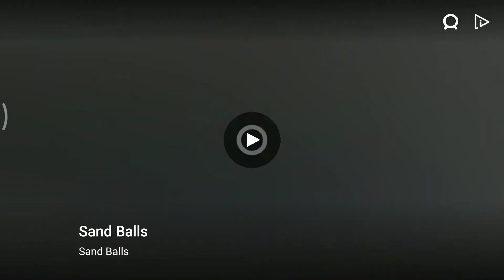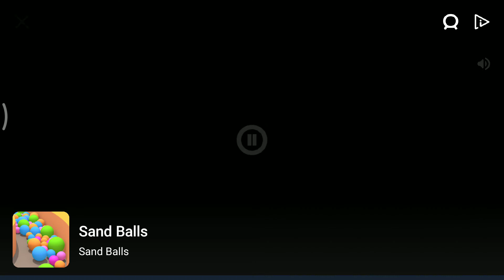Hillclimbracing. Hill climb all level complete hill climb racing check out my another video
Please support
 Hill Climber, motocross bike, monster truck, tractor, hippie van, onewheeler, quad bike, tourist bus, race car, police car, ambulance, fire truck, sn

ow mobile, super offroad, and many more!

lay the best physics based driving game ever made! For Free! 🚥🏎️🚗🏁🏆

One of the most addictive and entertaining physics based driving games ever made! And it's free!

Hill Climb Racing is free to play but there are optional in-app purchases available.